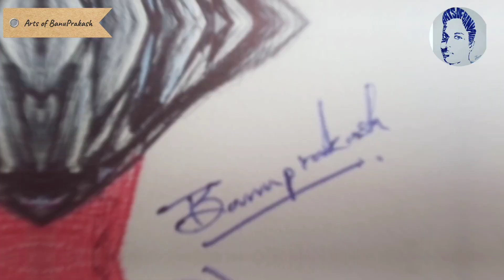What if... VIRAT KOHLI become VENOM ? /whatif /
hi guys ,

m/invites/contact/?i=oeu9jl4j6qut&utm_content=gtu52am